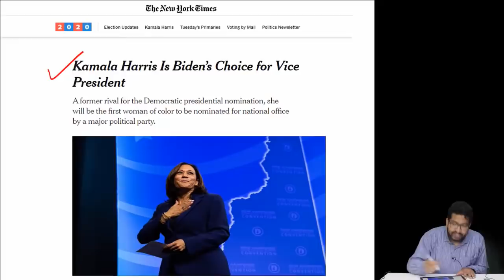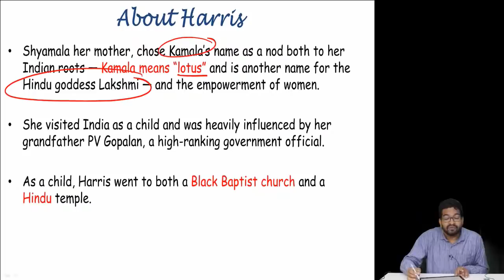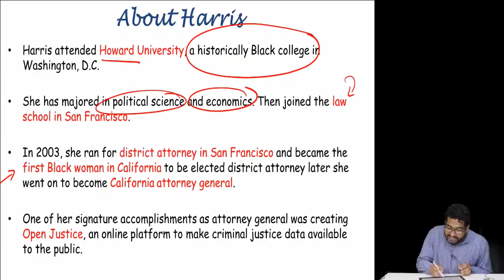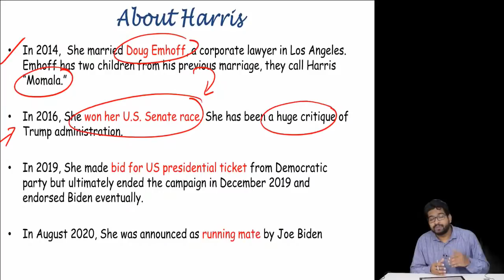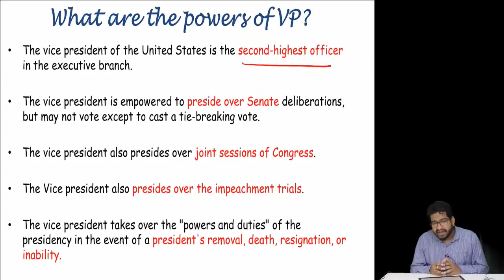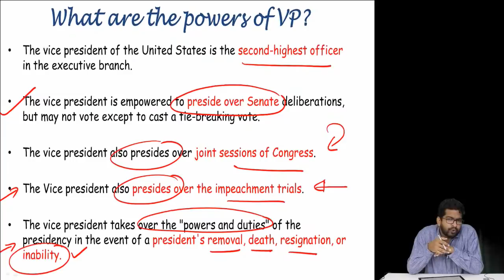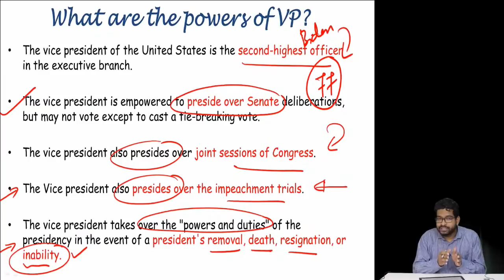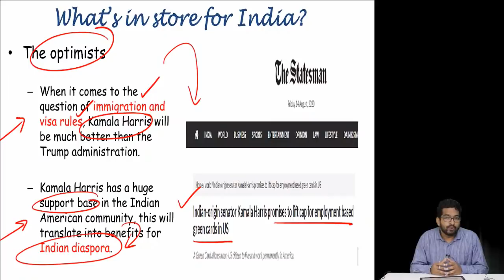US Election 2020 - Biography of Kamala Harris Vice Presidential Candidate in English